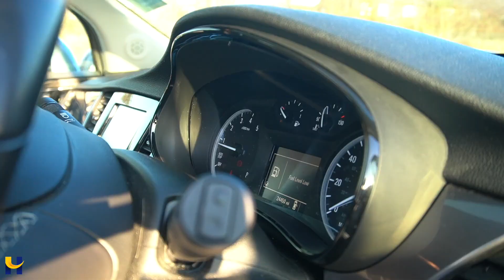VAUXHALL MOKKA X